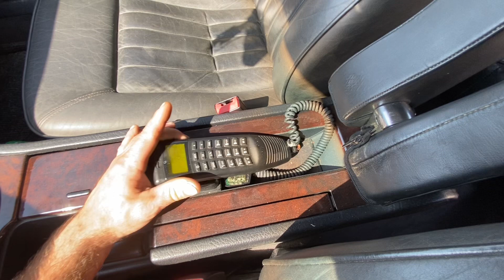prezentacja audi a8d2 4.2 quattro,aluminiowa limuzyna tania a droga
Siemanko wszystkim
W tym filmiku chce wam przedstawić moje drugie auto jakim jest a8d2 . Auto wymaga sporo wkładu czasowego i finansowego , żeby doprowadzić go do super stanu , ale i tak za każdym razem jak nim jadę to sprawia dużą przyjemność i nie mówimy tu o tankowaniu ;) zachęcam do odwiedzenia mojego kanału . Jeśli podobają Ci się moje filmiki to zachęcam do subskrypcji i łapki w górę bądź w dół ;) oczywiście będę starał się systematycznie nagrywać nowe filmiki , pozdro